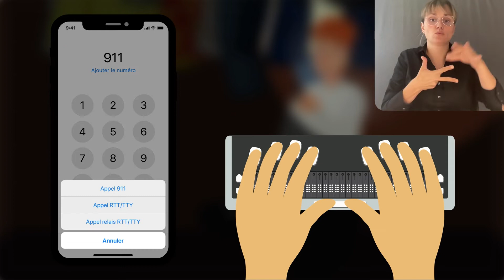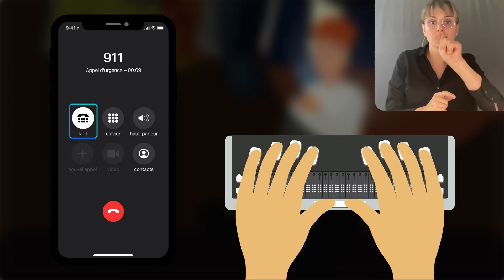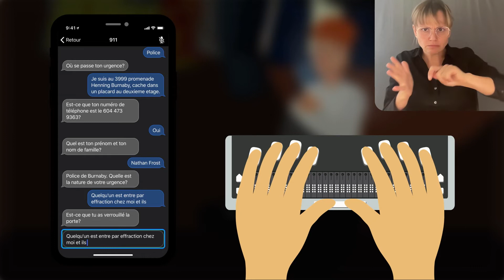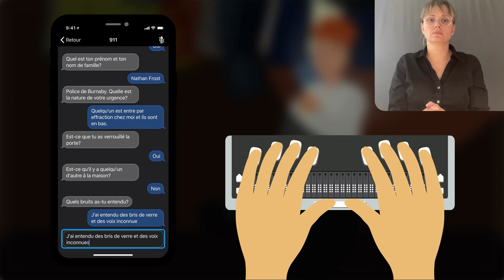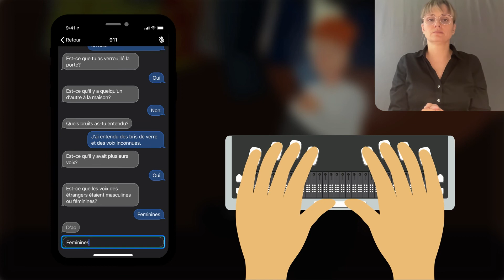RTT blind described LSQ